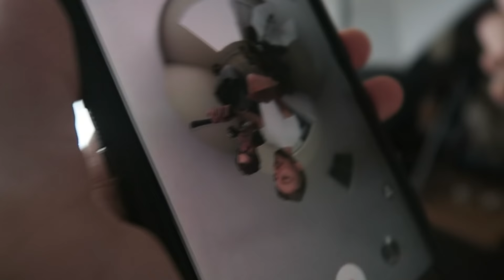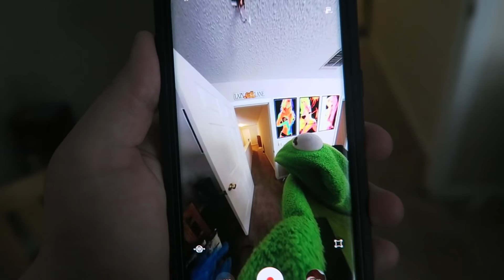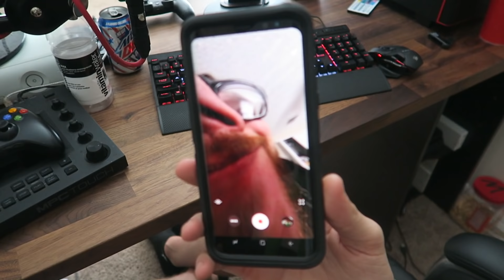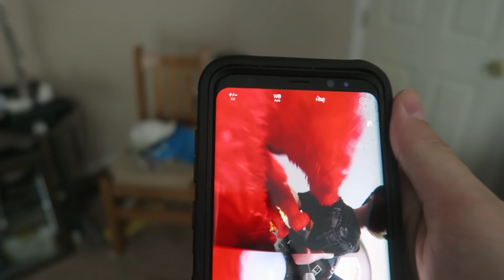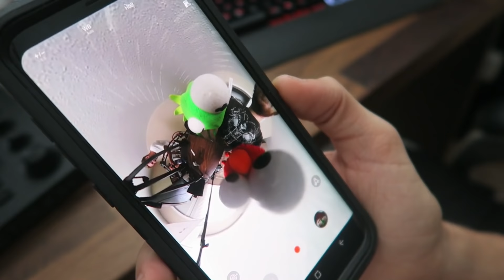Kermit The Frog and Elmo get a 360 Camera!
In todays video Kermit the Frog and Elmo get a 360 degree camera! We didn't actually record with it because we have yet to figure out how to match the render settings of the 360 camera with the normal vlogging camera, but we still got funny footage recording the screen of my phone

There are 11 ways to enter and under 2 weeks left before the giveaway ends, good luck everyone!

Like I said in the video it will probably be another 2-4 videos before I end up posting anything for the new colorado house just because we recorded a lot of funny stuff on the road trip, so stay tuned for those videos, you guys are going to love them!